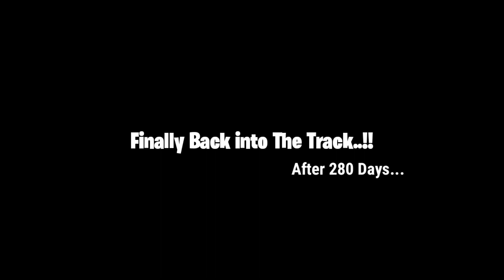Back into The Track After Lockdown!! Legendary Kamrup Express Rattles Through AGAE at Full Speed!!